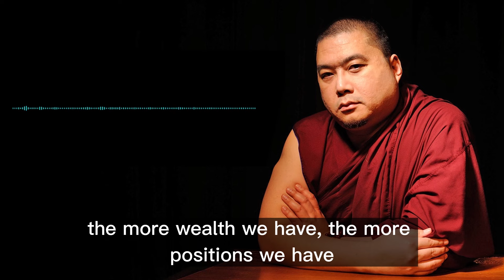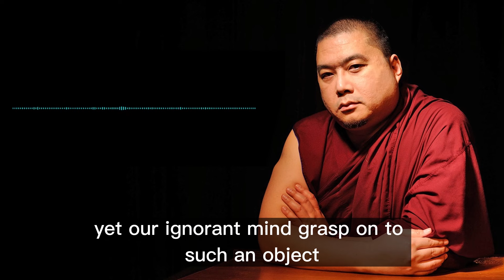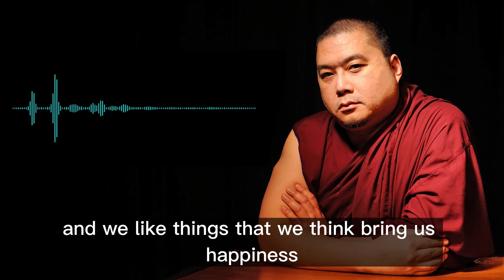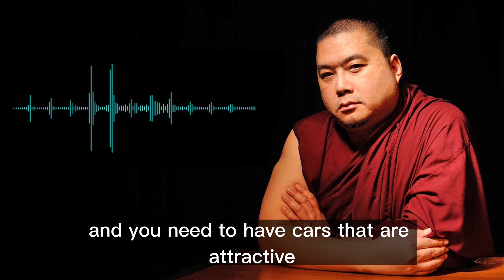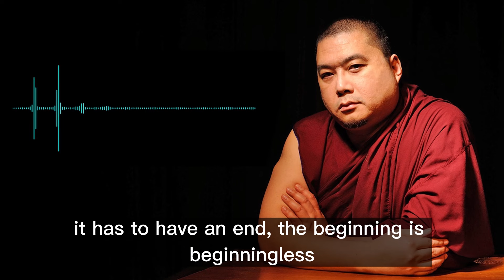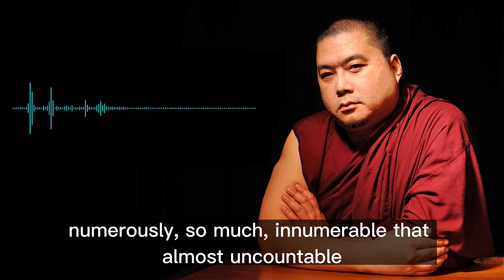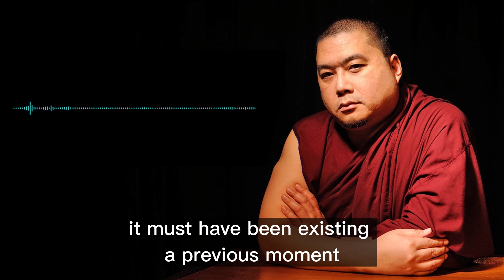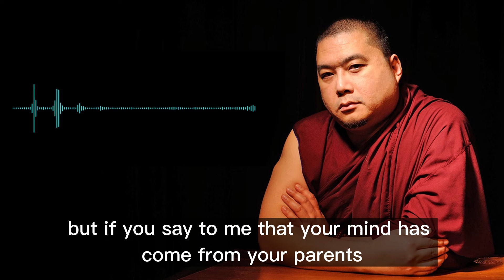Our Mind is a Continuum Life after Life (with subtitles)